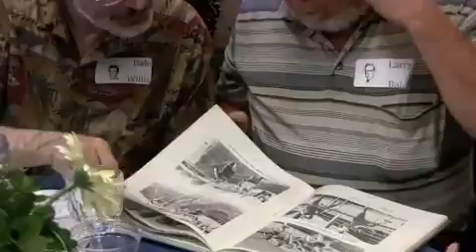1972 Hillsboro High School 40th Class Reunion “Trailer"